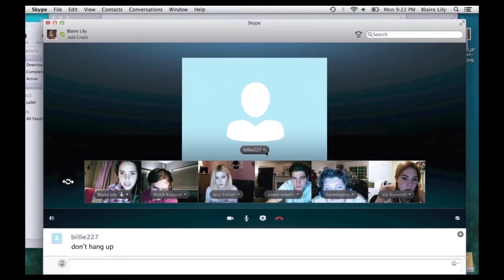unfriended guess who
im pickle riiiick